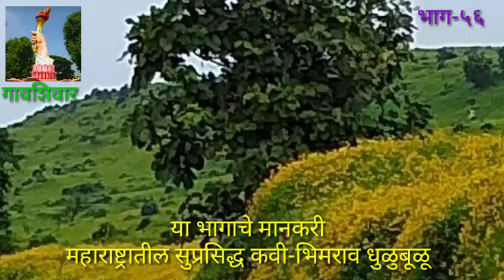गावशिवार भाग-५६/कवी भिमराव धुळुबुळू/मिरज यांच्या काही कविता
gavshivar episode 56/best Marathi poetry by bhimrao dhulubulu/miraj